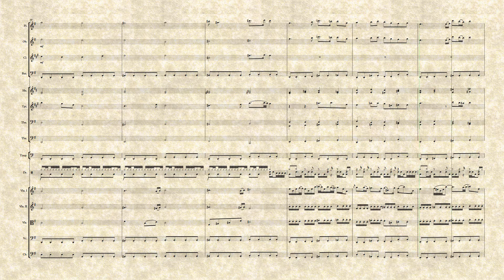[Luca Ricci] - Goblin Slayer OP / Rightfully - Mili (Orchestral Cover)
And now, completely out of the blue, an Orchestral Cover of Goblin Slayer's Opening Song.
Because we know that goblins are to be exterminated.

Original Song by Mili (Momocashew) and Yamato Kasai.
Orchestral Arrangment by Luca Ricci
Sounds by Note Performer 3